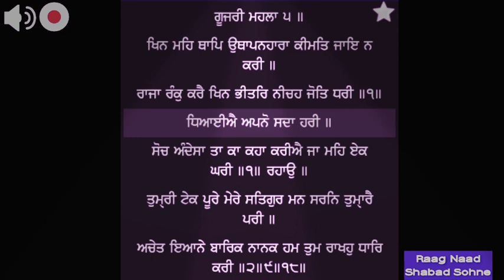ਧਿਆਈਐ ਅਪਨੋ ਸਦਾ ਹਰੀ Bhai Jaspinder Singh Hazuri Ragi Sri Darbar Sahib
Raag Gujari  Dhiaiai Apno Sada Hari
By Bhai Jaspinder Singh Hazuri Ragi Sri Darbar Sahib